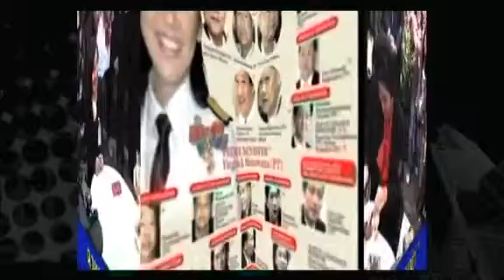Yingluck and her Cabinet members' nicknames